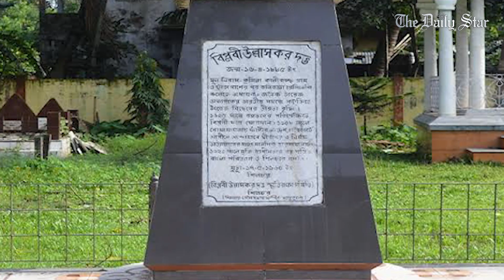বৃটিশ বিরোধী আন্দোলনের বিপ্লবী উল্লাসকর দত্তের জন্মভিটা বেদখল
উল্লাসকর দত্ত, তিনি ছিলেন বৃটিশ বিরোধী আন্দোলনের একজন সশস্ত্র বিপ্লবী। এই বিপ্লবীর জন্ম ব্রাহ্মণবাড়িয়ার সরাইল উপজেলার কালিকচ্ছ গ্রামে। তার বসতভিটার একটি অংশ বেদখল হয়ে গেছে। আর বাকি অংশ যেন দাঁড়িয়ে আছে মাটির সাথে মিশে যাবার অপেক্ষায়।

Anti-British revolutionary Ullaskar’s birthplace being encroached

Ullaskar Dutta was an armed revolutionary of the anti-British movement.
He was born in the village of Kalikaccha in Brahmanbaria and a part of this historical residence has already been encroached upon.
The rest of the house too is at risk of being lost.